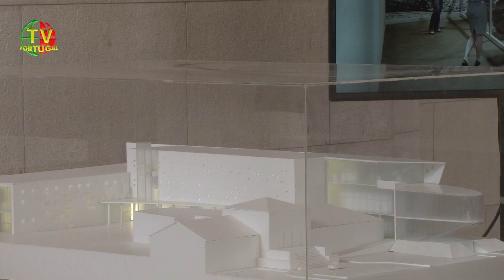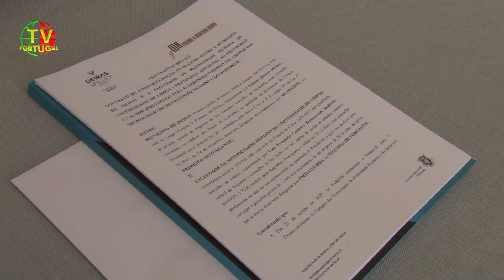Município de Oeiras e FMH Formalizam Acordo para Criação de Campus Universitário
O presidente da Câmara Municipal de Oeiras, Isaltino Morais, e o presidente da Faculdade de Motricidade Humana (FMH), Luis Bettencourt Sardinha, assinaram hoje o acordo que formaliza o desenvolvimento do Campus das Tecnologias da Motricidade Humana e do Desporto, num investimento de cerca de 6 milhões de euros.